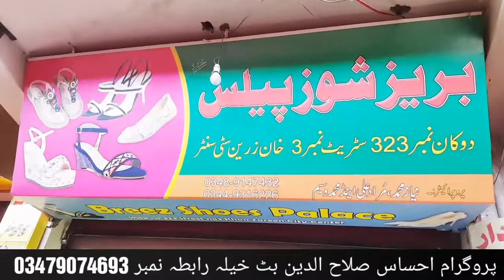BEE SAHAR 70 PHOLL JESEE BACHO KO EID K LEYE KEYA MELA #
الحمد اللہ نن دہ یو رور پہ تعاون سرہ د 70 یتیمانان او غریبانان ماشومانوں تہ د اختر دپارہ نہ وی پیزار میلاوو شوو۔تاسو ھم پہ خپل گاونڈ کی سوچ اوکئ۔۔۔۔۔صلاح الدین ایڈمن ملاکنڈ سوشل میڈیا